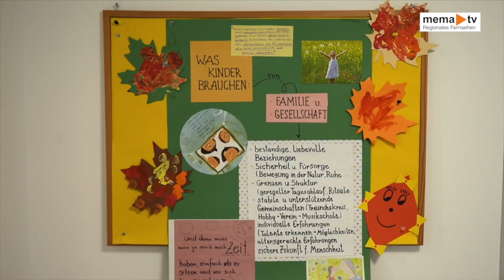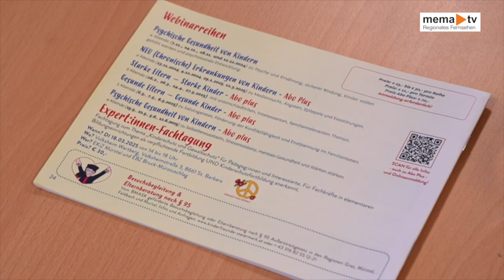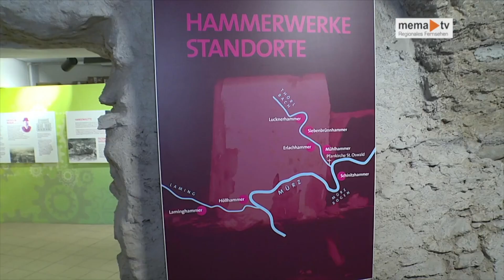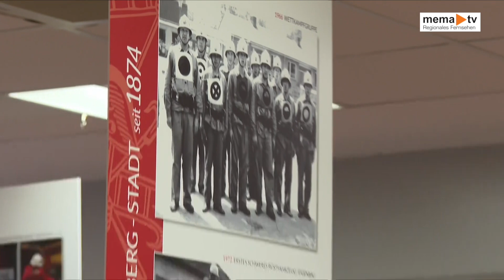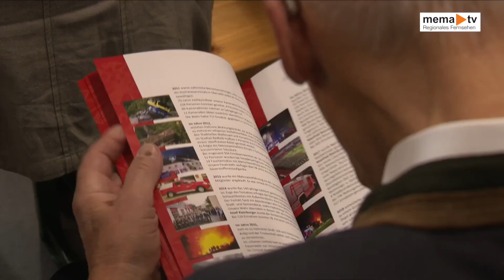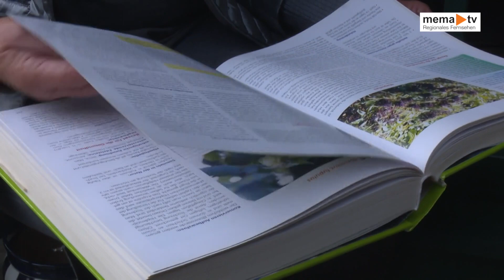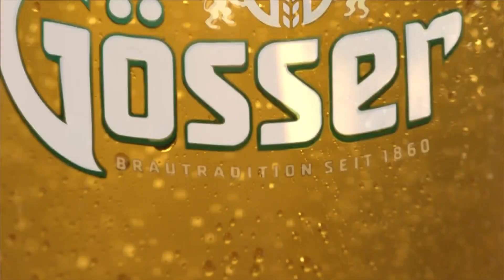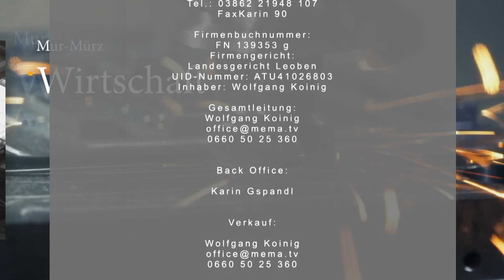MEMA TV / Panorama KW38-2024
Und das sind unsere Beiträge:

SPÖ mehr erneuerbare Energie,
100 Jahre Stadt Kapfenberg,
150 Jahre Feuerwehr Kapfenberg,
Art Mine präsentiert Kultur,
Die Kräuterecke Vogelmiere und Scharbockskraut,
Fussball – der SC Bruck im Gespräch

Mema TV wünscht gute Unterhaltung